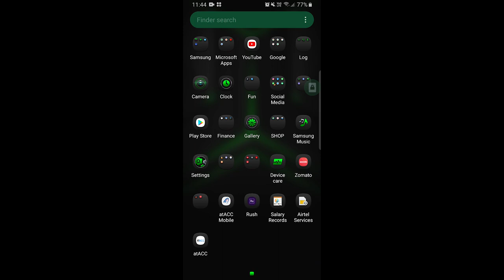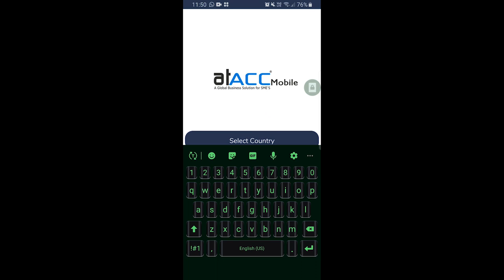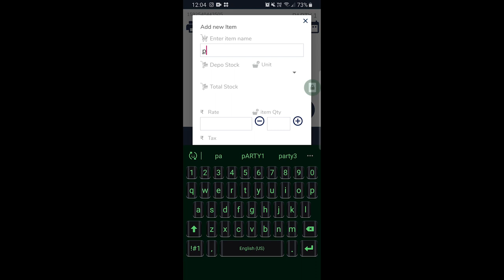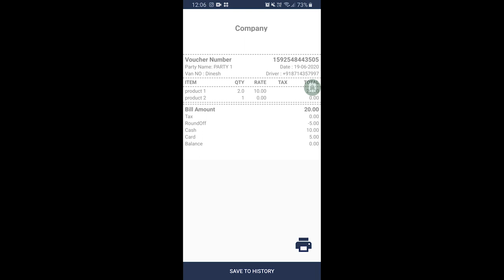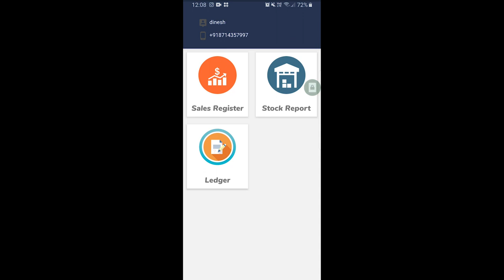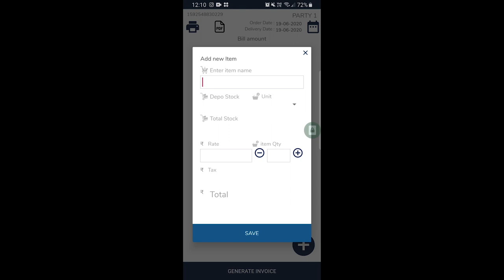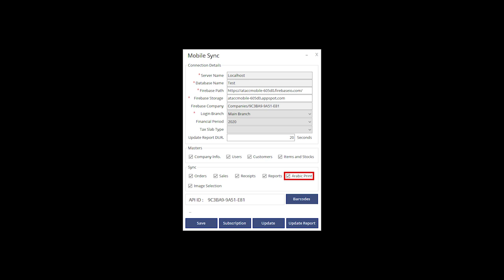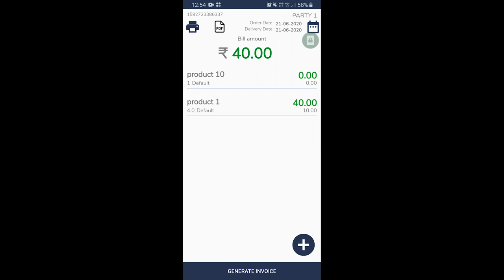atACC Mobile tutorial Malayalam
The new atACC Mobile full operation and functionality detailed explanation in Malayalam.

For any further clarifications or doubts regarding atACC Mobile please get in touch with our support team.